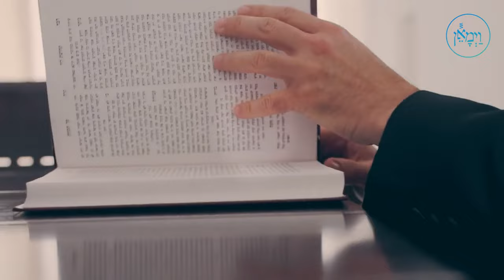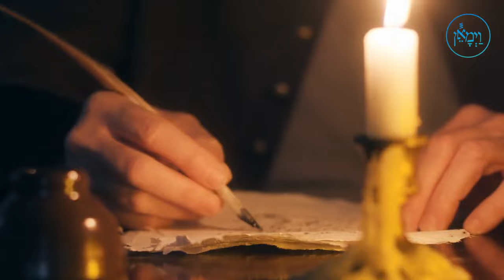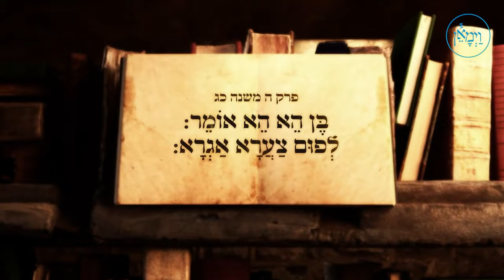From Struggle to Strength - Rabbi Eytan Feiner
Rabbi Eytan Feiner currently serves as the full-time Rav of Congregation Kneseth Israel, more popularly known as The White Shul, in Far Rockaway, New York. He also delivers monthly shiurim at Lander's Yeshiva and at Machon Basya Rochel Seminary, lectures extensively throughout the New York area and beyond, and is the summer Rabbi of Chai Lifeline's Camp Simcha.

Rabbi Feiner previously served as a Maggid Shiur and Senior Lecturer at Aish HaTorah in Yerushalayim, taught weekly in Yeshivat HaKotel, Michlala, the Gra Shul in Sha'arei Chesed, and at various Yeshivot and Seminaries throughout Eretz Yisroel, and lectured for the popular Gateways programs.